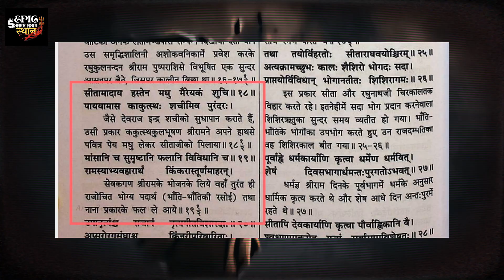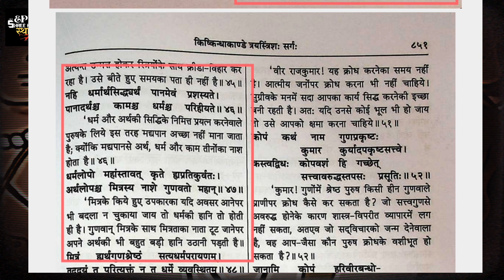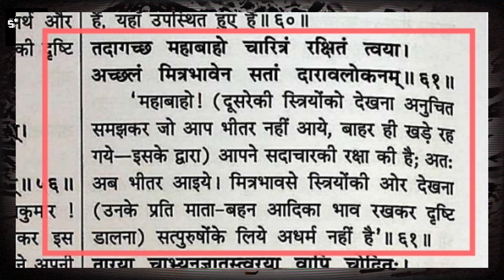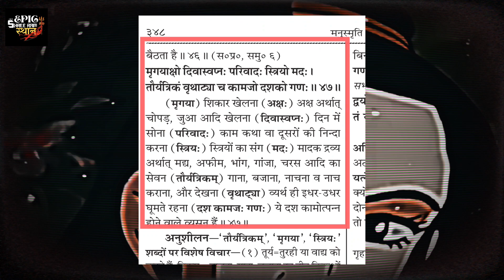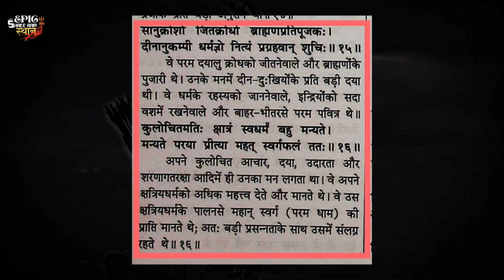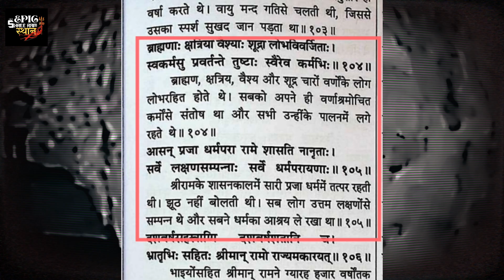क्या भगवान श्री राम मदिरा पीते थे?😲|क्या भगवान श्री राम भोग करते थै?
radha krishna,
radha krishna songs,
radha mohan,
radha mohan today full episode,
radha song,
radha gopalam,
radhamma kuthuru serial today episode,
radha kaise na jale,
radha rani,
radha rani lage,
radha shyam movie,
radha gopalam web series,
radha aan baso vrindavan me,
radha amar jamon tamon boudi amar mora,
radha ashtakam,
radha and krishna,
radha alia bhatt dance performance,
radha aisi
radha aur krishna,
radha and rukmini dance,
radha and mohan,
a radha radha song,
a radha krishna kumar film,
a radha radha kahe status,
a radha tere bina,
a radha krishna kumar film full movie,

a krishna govind hare murari,